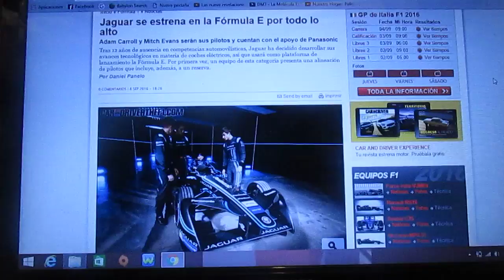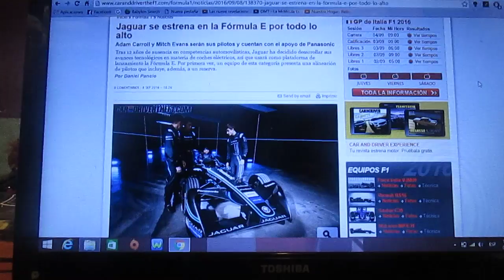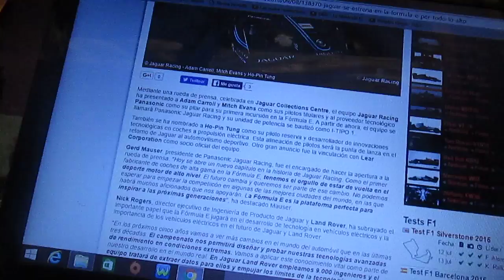Jaguar presenta su modelo para la 3° temporada de la Formula E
Después de 12 años de ausencia en el automovilismo mundial,la marca lujosa británica Jaguar se ha centrado en los dsarrollos de sus avances tecnológicos en autos eléctricos presentando su modelo para la siguiente temporada 2016/2017 de la Formula E,confirma como pilotos a Adam Carroll y Mitch Evans